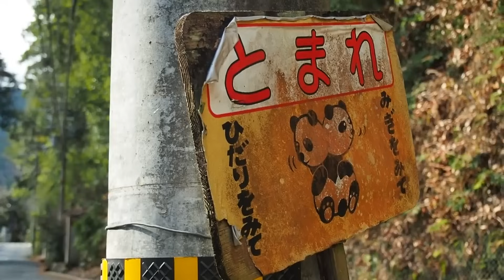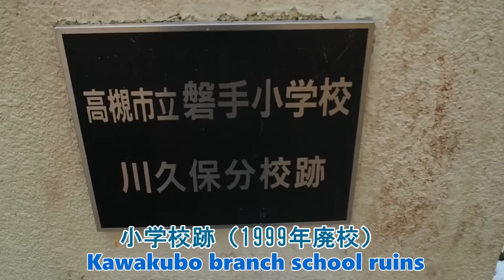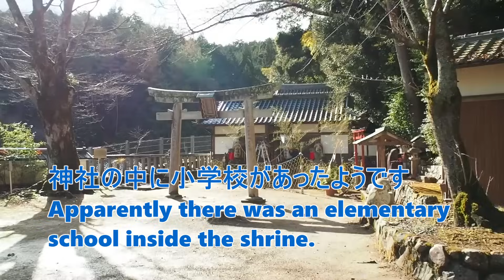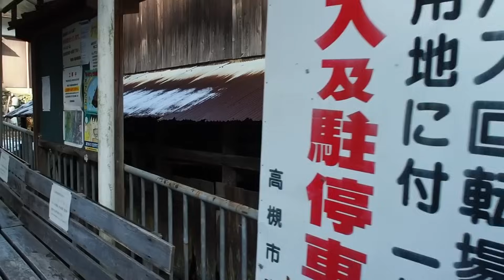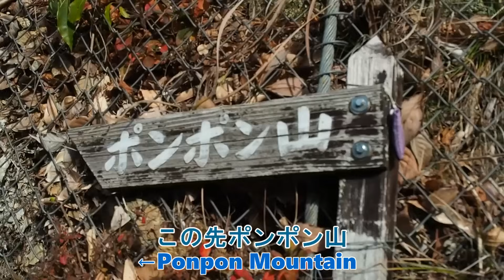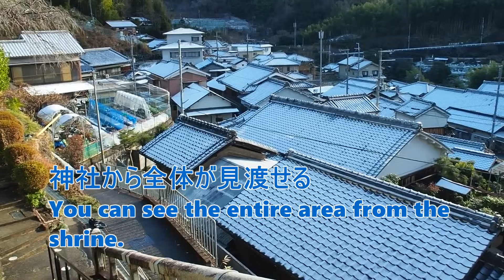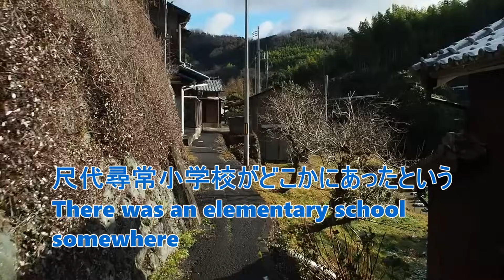学校や商店がなくなってしまった集落５選【総集編】（大阪・奈良・京都）5 selected villages that once had schools and shops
2021年1月に撮影した動画です

京都市北区大森東町

大阪府高槻市川久保

奈良県川上村東川中井